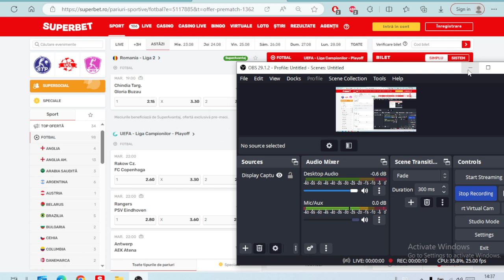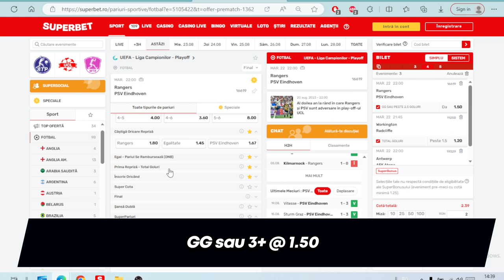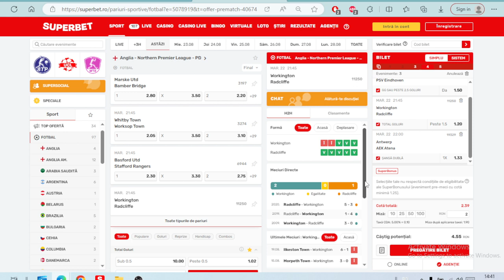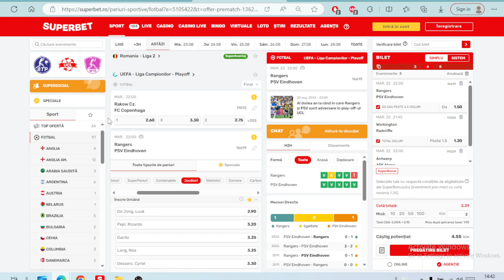PARIURI Biletul ZILEI Marti 22.08 / COTA 2.3 / Ieri WIN $ - Rangers - PSV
Ponturi Pariuri Sportive Biletul zilei POntul ZIlei 3 zile consecutive de WIn uri ,, MArti Ponturi un bilet 3 meciuri cota 2  FAcem BAni SI azi !!